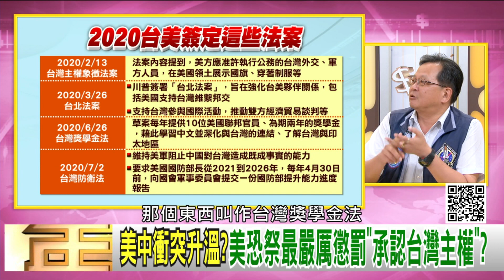精彩片段》黃創夏：對台灣再也不模糊!【年代向錢看】20200713